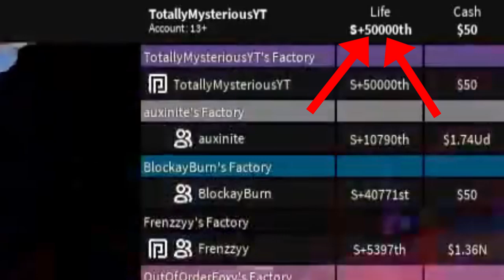Miner's Haven Clip Comp | Channel Trailer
THANKS TEV FOR THE EDITING!!!
150 LIKES AND ILL GIVE HIM A RAISE